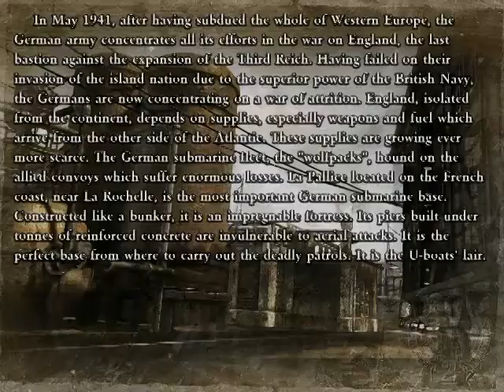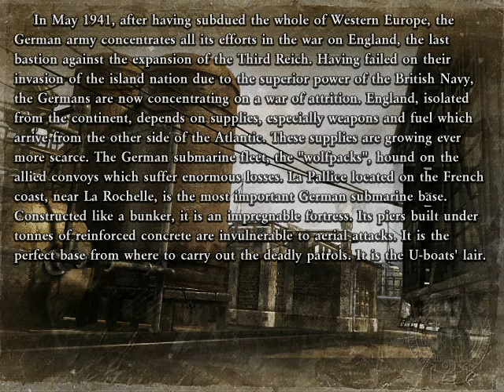Commandos 2 Night of The Wolves 1/2